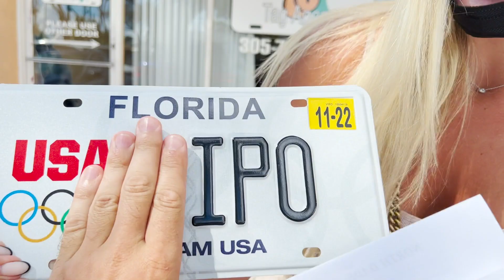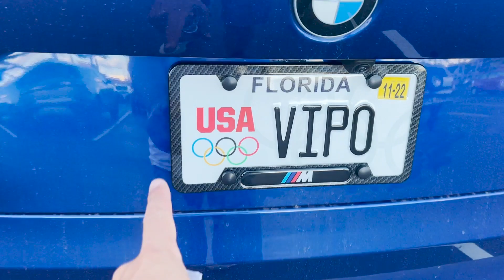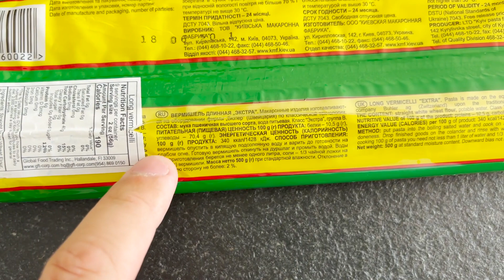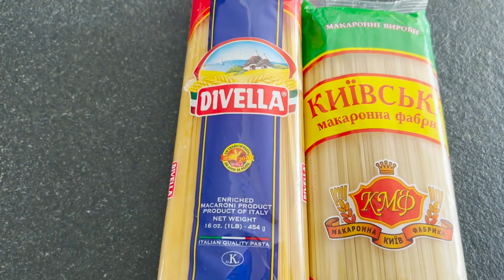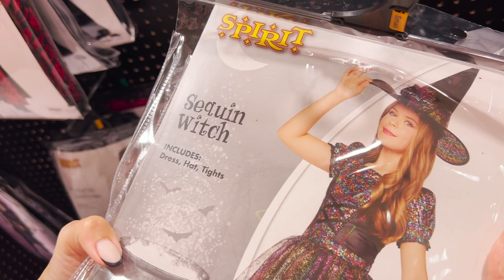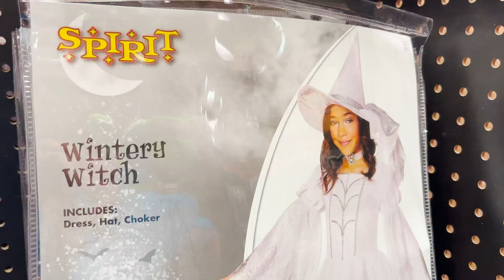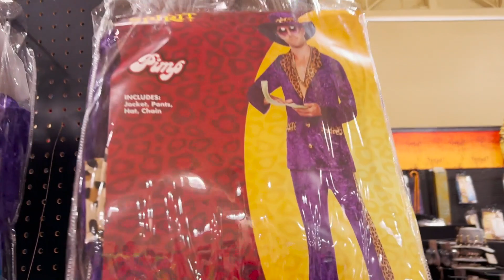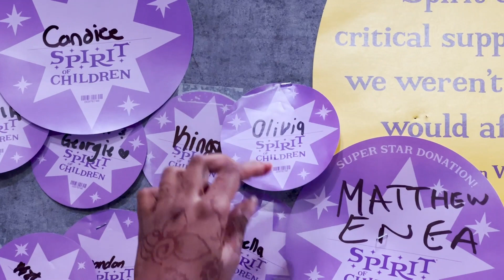Получили новый номерной знак VIPO в США на автомобиль BMW / Выбираем костюм на Halloween